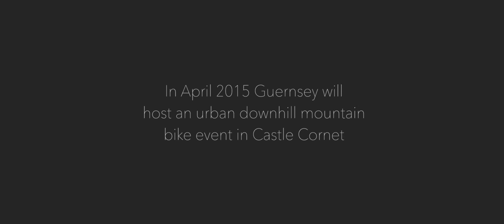Conquer The Castle : Manon Carpenter in Guernsey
Can you conquer the castle?

In April 2015 Guernsey will host an urban downhill mountain bike event in Castle Cornet. We asked UCI World Champion Manon Carpenter to try it out.

Watch Manon race down from Castle Cornet’s citadel, to St Peter Port’s harbour breakwater, through a course that weaves its way through the castle’s gun emplacements, alleyways, stairways and court yards.